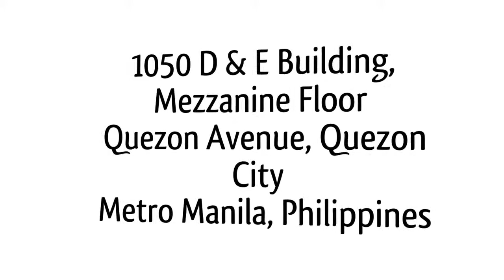RVT ELAVATOR, ESCALATOR AND AIRCON INSTALLATION SERVICES, INCORPORATED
Address:
1050 D & E Building, Mezzanine Floor, Quezon Avenue, Quezon City, Metro Manila

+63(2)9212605